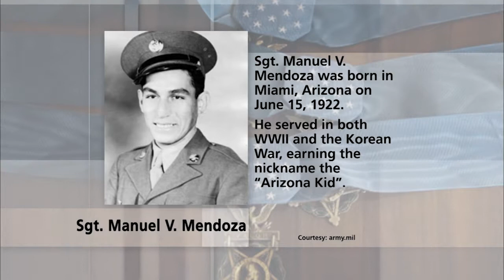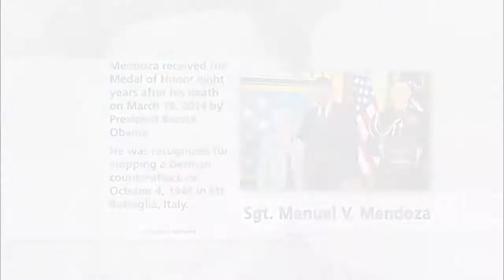Ayensa Millan with Advice to DACA recipients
Immigration advocates advice to DACA recipients: Hope for the best, plan for the worst. Originally aired September 2017. Managing Attorney Ayensa Millan.